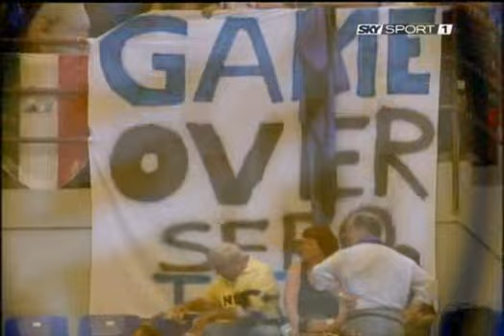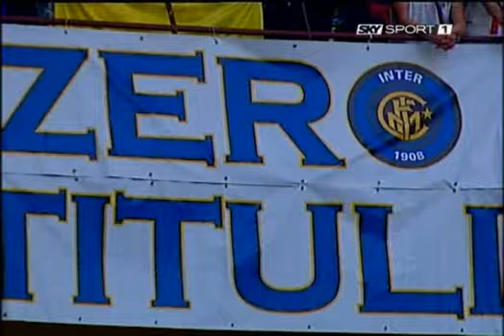2008-2009 Inter vs Siena 3-0 - Campioni d'Italia! (Sintesi Musicale SKY)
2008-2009 Inter vs Siena 3-0 Campioni d'Italia! (Sintesi Musicale SKY)